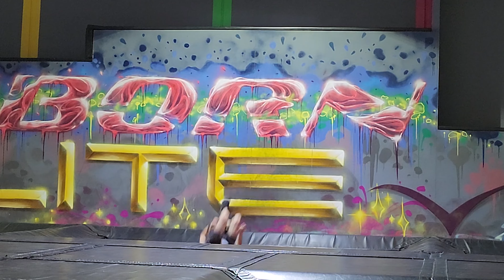I'm Opening An INSANE TRAMPOLINE PARK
Join me as I take you through the process of fixing up a trampoline park and getting it ready for open. This is just an update video which shows what I've been up to behind the scenes and also offers a sneak peek on what's to come in the future of this channel.

RULES: I'll be giving away 1x free ticket to either Airborn Airpark or BounceINC to enter just make sure you are subscribed to the channel and share this video to 1 person.

Music from Uppbeat (free for Creators!)